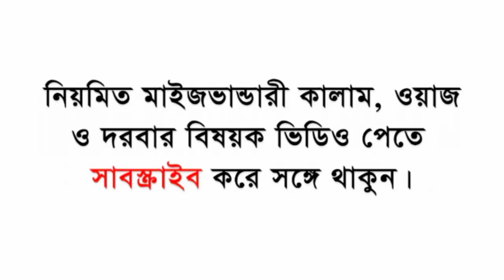ভান্ডারের ভন্ডারের খেলা দেখবি যদি আয় আ জব সনে খেলে আমার বাবা মাওলানা আলোচনা টিভি। আহমদ নুর